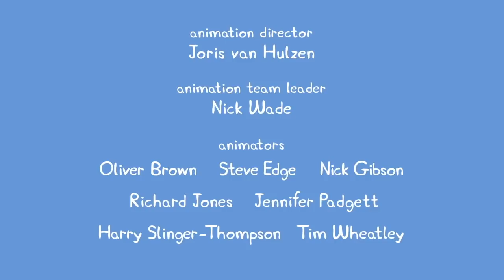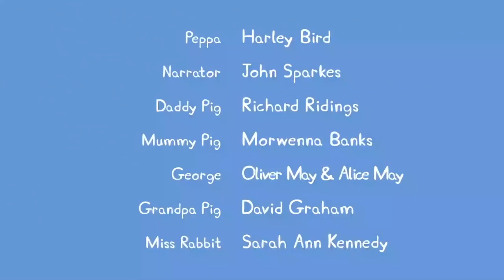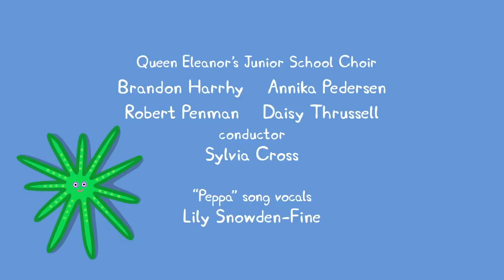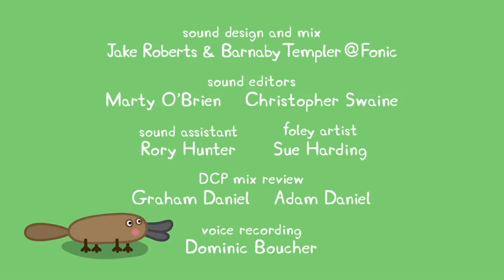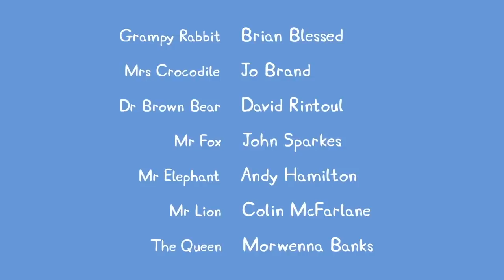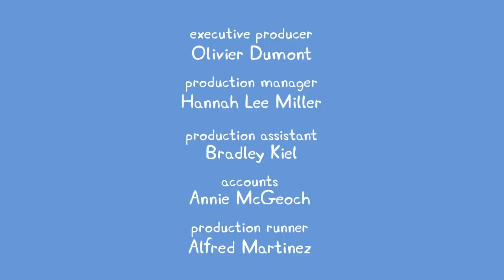Peppa Pig Full Episodes | Season 7 | Compilation 9 | Kids Videos